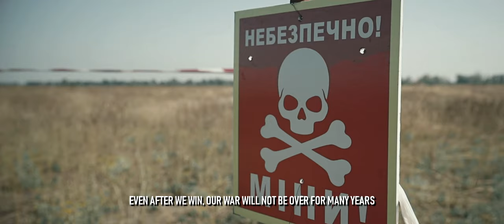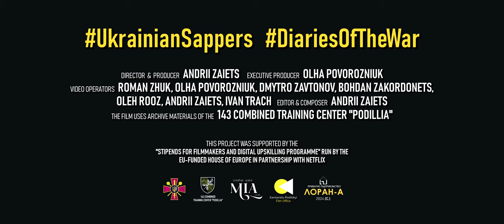Ukrainian Sappers (2024) International Trailer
Ukrainian Sappers. Diaries of the War - is a documentary film directed by Andrii Zaiets about the heroic work of servicemen of the 143rd joint training center "Podillia" during the Russian-Ukrainian war from 2014 to 2023. From the first days of the large-scale invasion, servicemen of the demining groups of the United Training Center engaged in battle with the enemy and took part in the demining of demining territories of Kyiv, Chernihiv, Sumy, Kherson, Mykolaiv, Kharkiv, and Donetsk regions.

Director, Producer, Screenwriter, Editor, Sound Director, Composer and Project Designer: Andrii Zaiets;
Executive Producer, Screenwriter and the Interviewer: Olha Porovozniuk;
Director of Cinematography: Andrii Zaiets;
Video Operators: Roman Zhuk, Olha Povorozniuk, Dmytro Zavtonov, Andrii Zaiets, Oleh Rooz, Bohdan Zakordonets, Ivan Trach & Representatives Of The Public Relations Service of the 143 Combined Training Center "Podіllia";
Soundtrack Created From Non-Commercial Music From Youtube Library And Covers Of Popular Songs.